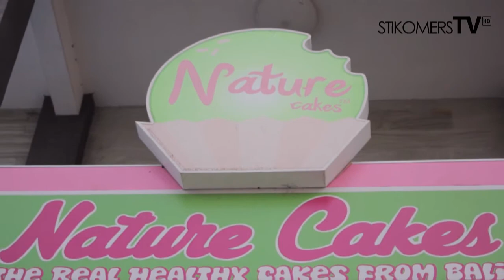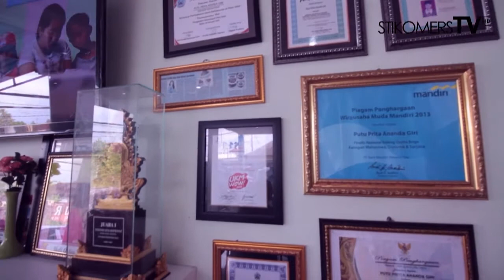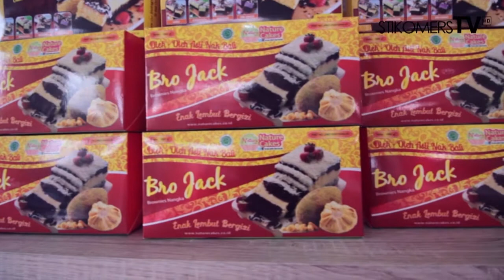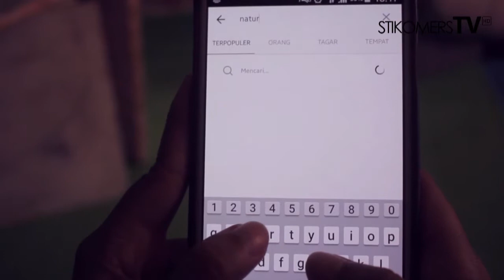CAKE DENGAN BUAH SEGAR DARI "NATURE CAKES"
Halo Stikomers kali ini entrepreneur berbincang dengan owner dari usaha olahan kue yaitu "NATURE CAKES" mau tau bagimana ceritanya?? yukk ditonton :)
Dan jangan lupa untuk tonton video kita yang lainnya yaaa :)